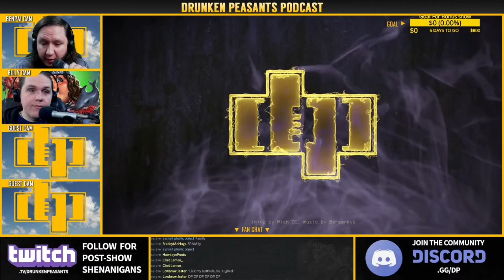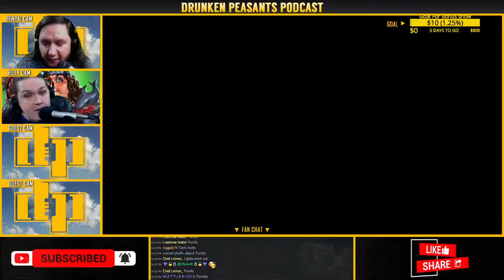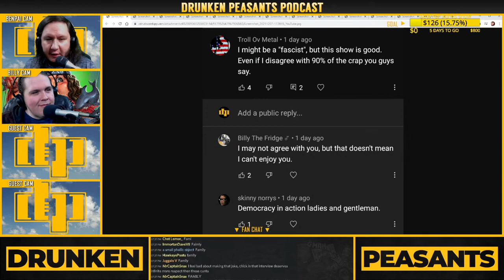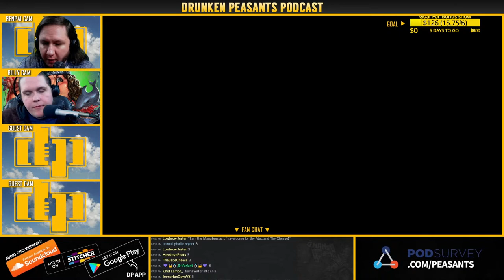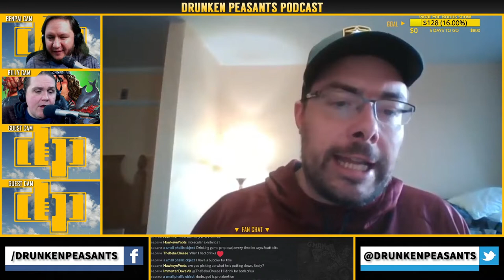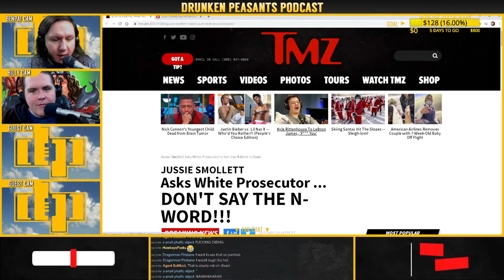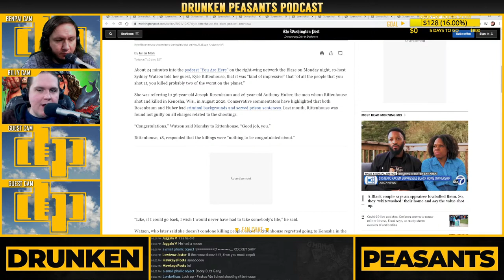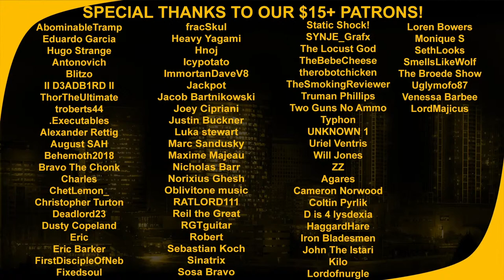Nick Admits Virginity on Podcast - His Fans Are Insecure Children - Jussie Smollett In Court | # 966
Tonight, Ben & Billy will be watching clips from a recent guest appearance Fuentes made on a conservative podcast, talking about his insecure fans, Jussie Smollett in court, AND MORE!

Become a $50+ patron during December and get an exclusive DP "Manatesus" shirt! Follow the link for details.

The Drunken Peasants
1100 Bellevue Way NE

0:00 - Intro
1:03 - GET A MANATEESUS SHIRT! & Hi Billy Segment
5:52 - Antagonism: Roasting Nick
1:05:29 - Antagonism: Roasting Nick's Fans
1:34:49 - Break & Reading Donos
1:40:00 - T-Bob on AOC
1:45:32 - Troll or Not a Troll
1:56:07 - Jussie Smollett in Court
2:11:44 - Wrapping Up